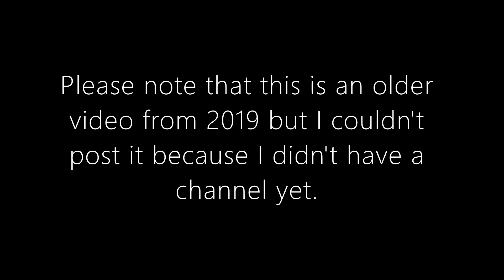Comparisons Between Hasbro Bop It and Simon and Other Similar Games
There are many electronic games that are similar to one another. Hasbro, Mattel, Moose Toys, Tiger Electronics. They all have made electronic games and they are based on Bop It and other similarly based electronic games. This video is on comparisons between Bop It and other electronic games.